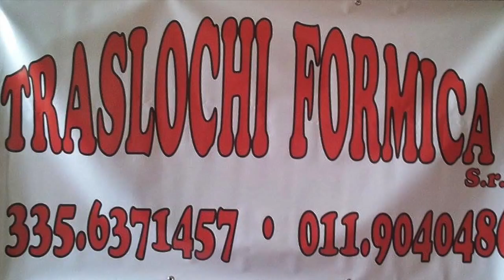Iene all'allenamento della D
Interviste di benvenuto ai 4 nuovi arrivi nella squadra di serie D del'Associzione DIlettantistica Laura Vicuna - BASKET.
Interviste di Mauro Isoardi
Musica di Jon Bon Jovi (selezionata da Alessandra)

Grazie per la disponibilità a tutti gli atleti, dirigenti e Coach.

Riprese dinamiche durante l'allenamento realizzate con Gopro4 Black edition in 1080 120P e Feiyu 3 axis.
Produzione K&K Video